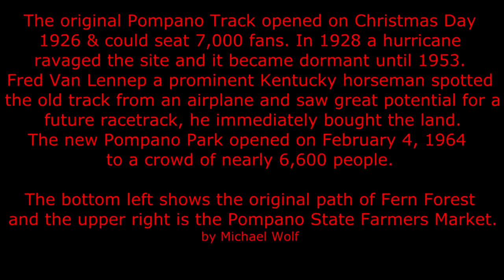Pompano Beach, Florida - Pompano Park Isle Casino Racetrack Area - 1940 - 2015 Photomerge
The 1940 image show the areas only development is the old Pompano Park & the Pompano State Farmers Market. The rest is
barren scrub & Pinelands.

The original Pompano Track opened on Christmas Day
1926 & could seat 7,000 fans. In 1928 a hurricane
ravaged the site and it became dormant until 1953.

Fred Van Lennep a prominent Kentucky horseman spotted
the old track from an airplane and saw great potential for a
future racetrack, he immediately bought the land.
The new Pompano Park opened on February 4, 1964
to a crowd of nearly 6,600 people.

The bottom left shows the original path of Fern Forest
and the upper right is the Pompano State Farmers Market.